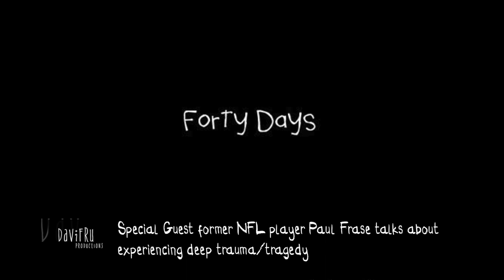40 days Podcast promo| Guest Paul Frase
40 days podcast is a show sharing 40 different inspirational stories of recovery from all kinds of trauma. This promo is just the beginnning of the interview with Paul Frase.
David and Fruzsina Carson host this exciting podcast beginning with the first guest, an NFL Super Bowl champ 1997 Green Bay Packer Paul Frase, 91will be here in the studio with us the 2nd of Sept 2023. We will be promoting his book that has been receiving awards, Game Changer, and discussing several other projects we believe to have been pulled together for.
40 days will air soon.